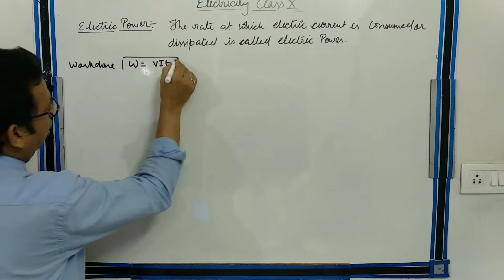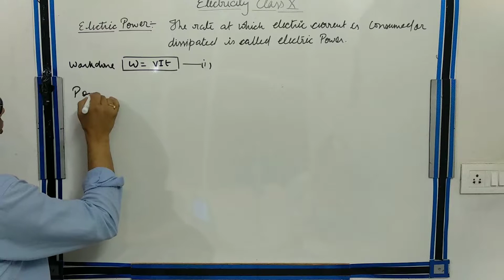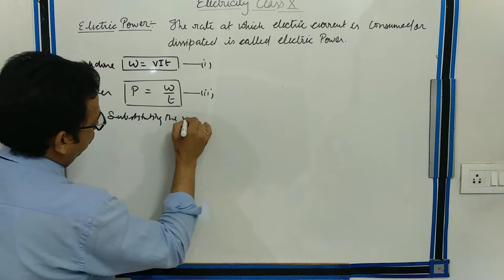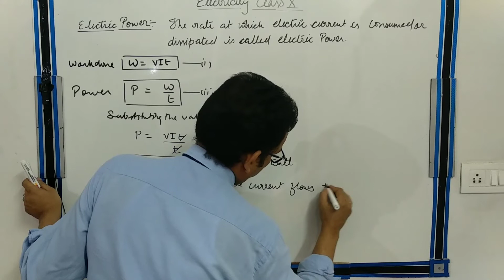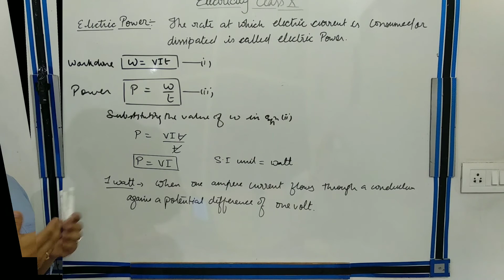Electricity 6Class 10th